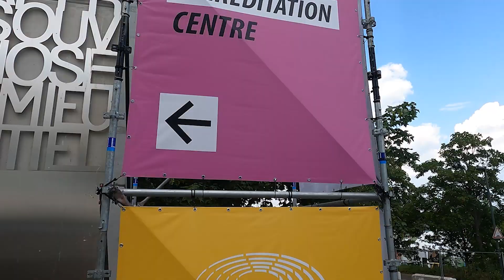EUROPEAN YOUTH EVENT (EYE) | STRASBOURG | FRANCE 2023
The EYE (European Youth Event) brings together at the European Parliament in Strasbourg and online thousands of young people from all over the European Union and the world, to share and shape their ideas on Europe’s future.

It is a unique opportunity for 16 to 30 year olds to interact, inspire each other and exchange their views with experts, activists, influencers and decision-makers, right in the heart of European democracy.

EYE2023, the fifth edition of the event, took place on 9 and 10 June and featured both in-person and hybrid activities in Strasbourg. In light of the European and global context and ahead of the European elections 2024, part of this edition’s programme focused on the role of democracy and youth engagement.

Following the event, the ideas, expectations and concerns  from young people will be collected in the Youth Ideas Report distributed to all Members of the European Parliament (MEPs). Some participants will be able to further develop the most inspiring ideas and present these directly to the MEPs during the EYE Hearing.

The EYE strives to promote equality, inclusiveness and sustainability with a strong commitment to accessibility for everyone. Our aim is to accommodate the needs of all participants and to implement solutions that make the event sustainable and environmentally friendly. After the edition of 2023, the ISO 20121 certification for sustainable event management of the EYE was renewed thanks to continued improvements on the sustainability and accessibility if the event.

8500 participants in Strasbourg and more online. 400 speakers, moderators, and facilitators. 300+ activities, both inside the European Parliament and in the EYE Village, co-created with young people. 31 MEPs, 3 EP Vice- Presidents and EP President Roberta Metsola. 22 artistic performances and 8 hybrid activities. That was EYE2023.